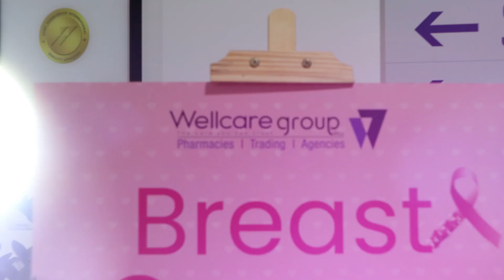Breast Cancer Awareness 2024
Wellcare Group, in collaboration 🤝 with Reyada Medical Centre, successfully concluded a comprehensive breast 🎀 cancer awareness campaign and health screenings.

We extend our sincere gratitude 🙏 to Dr. Vijalakshmi & Dr. Srilaxmi, OB-GYN Specialists, and Mr. Jamsheer Hamza, Managing Director, along with the entire Reyada Medical Centre team for their invaluable support.

All three batches of our female employees actively participated in the awareness sessions and free health screenings. By prioritizing early detection and prevention, we’re empowering our team and fostering a culture of health and well-being 🩷 .